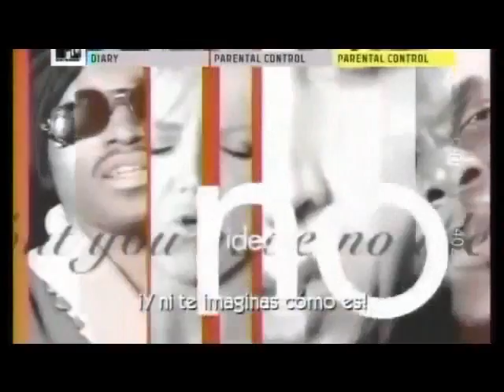El diario de Justin Bieber Subtitulado en Español COMPLETO